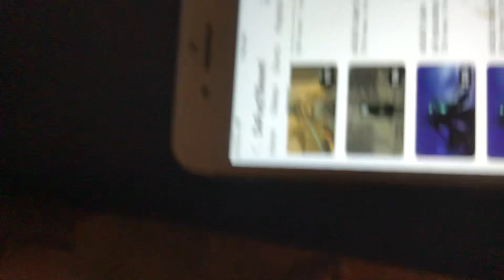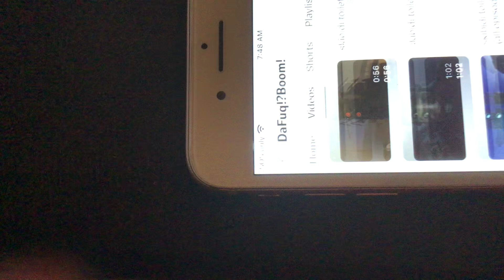What if titan cameraman was corrupted part 0